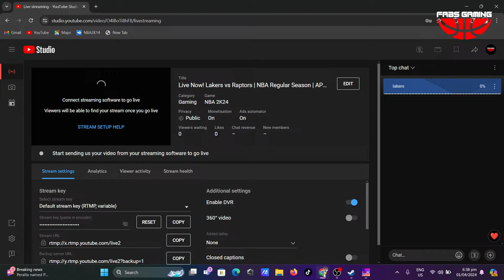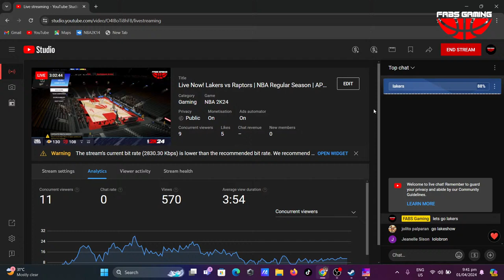Lakers vs Raptors | NBA2K24 PC Gameplay | APRIL 1, 2024 | NBA2K24 CPU VS CPU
Simulation game is a video game describes a diverse super-category of video games, generally designed to closely simulate real world activities. A simulation game attempts to copy various activities from real life in the form of a game for various purposes such as training, analysis, prediction, or simply entertainment

credit to @OfficialBon2K